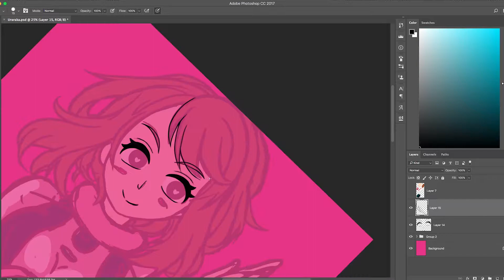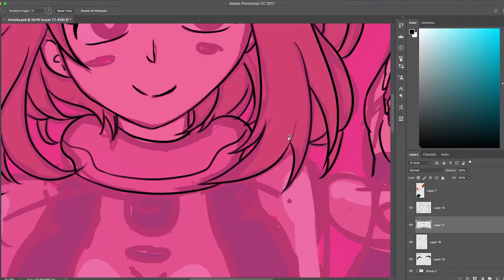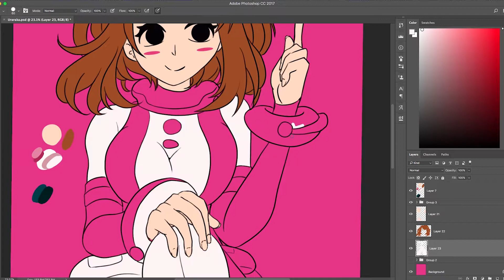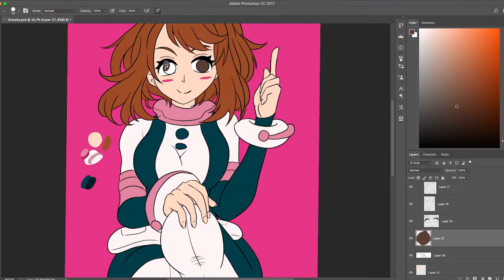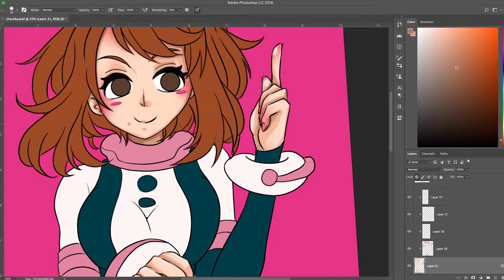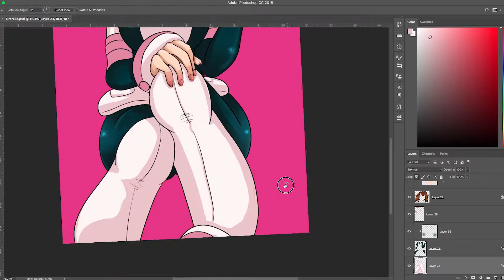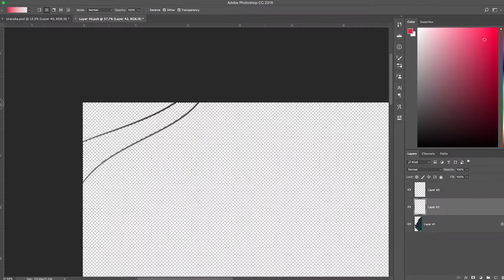[Speed Paint] Uraraka Ochaco - BOKU NO HERO ACADEMIA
Another request from my boyfriend to draw Uraraka Ochaco from Boku No Hero Academia. Illustration is done in Adobe Photoshop CC, with a Cintiq 22HD.

Tools:
Adobe Photoshop CC
Cintiq 22HD + iMac

Editing & Recording
Adobe Premiere Pro CC
QuickTime